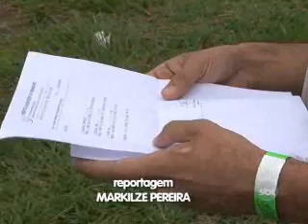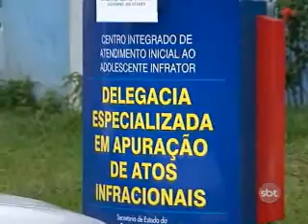1ºBLOCO JORNAL 130312